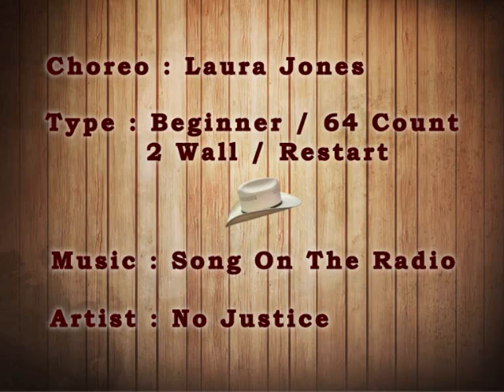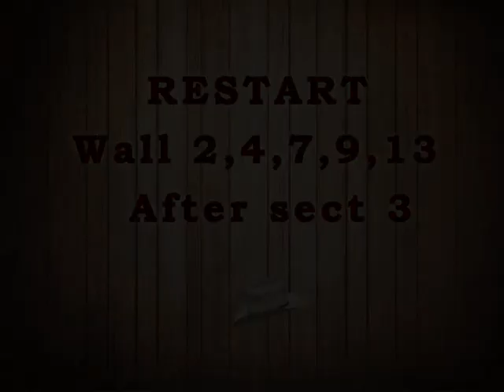Miles Away - Laura Jones (Instruction)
Miles Away - Laura Jones
Beginner - 64 Count - 2 Wall